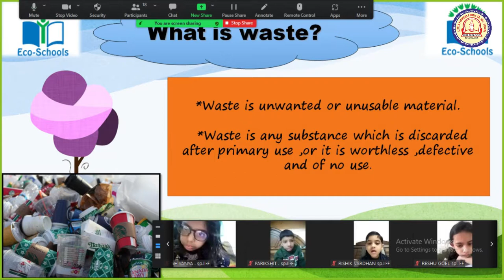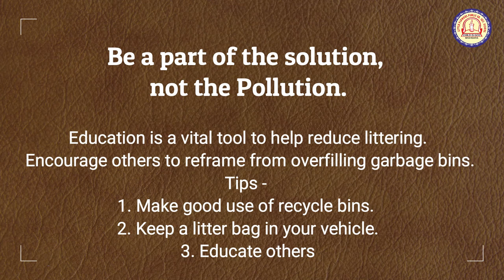Litter Less Campaign | Little Flowers Public Sr. Sec. School